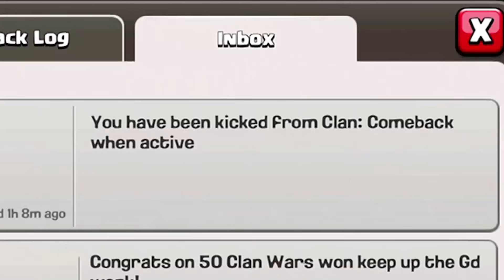Clash Of Clans - ZERO to CHAMPS!!! (Ep.# 15 w/Godson and Mr. King)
CLASH OF CLANS FREE GEMS!